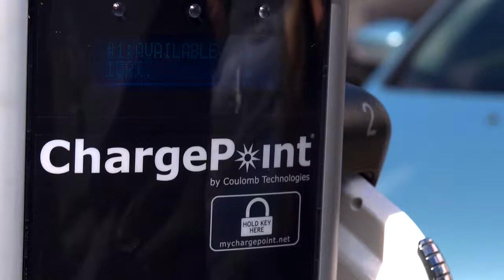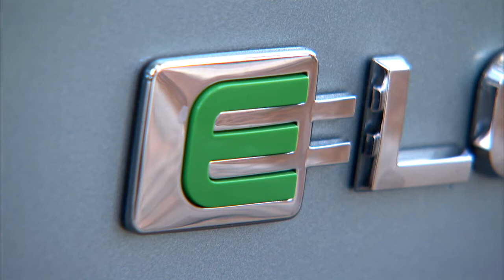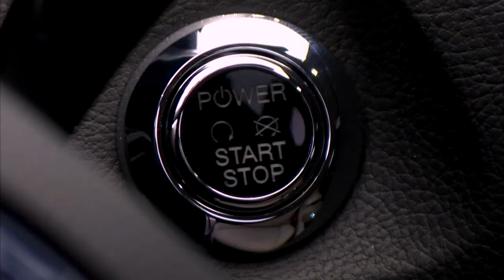Ford Focus Electric 2013 HD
Exterior, interior, road action and battery charging of Ford Focus Electric model year 2013 in HD video